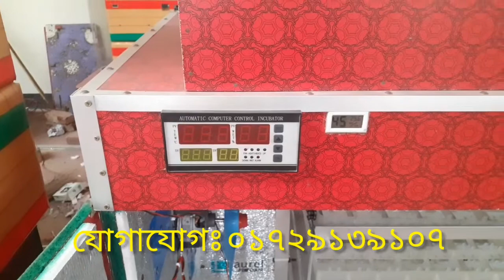১০০০ ডিমের অটো ইনকিউবেটরে | হাঁস-মুরগীর বাচ্ছা ফোটানো মেশিন | Auto Incubator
Hi-Tech Machine World
25/4 Swamibag, Gandaria, Dhaka-1100
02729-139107